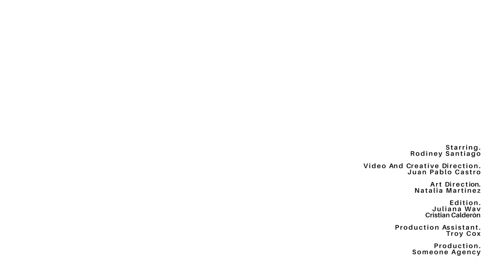Breathe - Rodiney Santiago by Juan Pablo Castro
Rodiney Santiago By Juan Pablo Castro.

Creative Direction. Juan Pablo.
Art Direction. Natalia Martinez.
Edition. Juliana Wav.
Cristian Calderon.
Production Assistant. Troy Cox.
Production. Someone Agency.